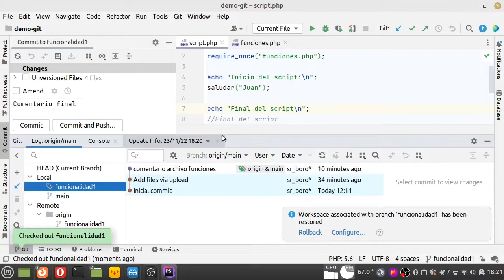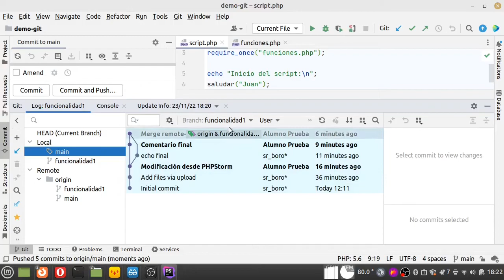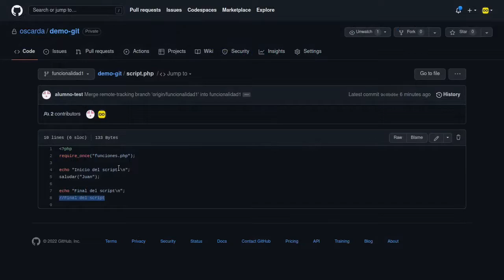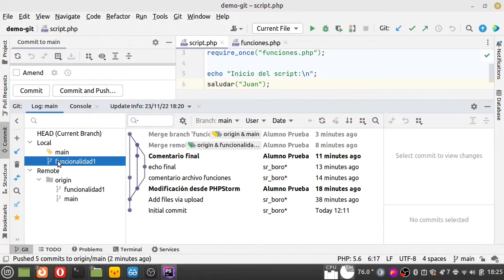GitHub y PHPStorm Parte3 - fusión de ramas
Fusionamos dos ramas del repositorio utilizando PHPStorm: combinamos la rama donde hemos desarrollado nuestra funcionalidad, con la rama principal main; finalmente se subirán los cambios al repositorio remoto.